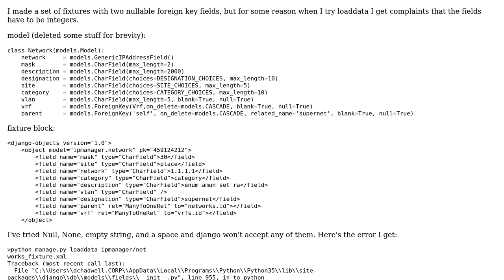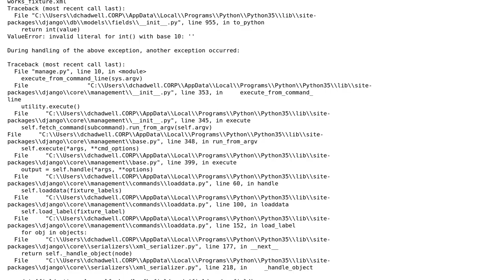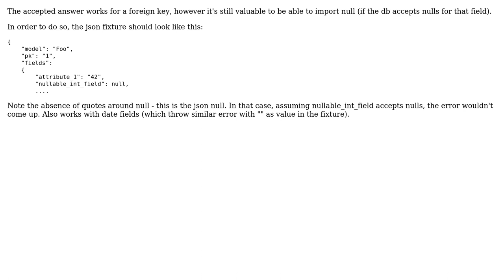Load Django fixtures with nullable foreign key fields (2 Solutions!!)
Load Django fixtures with nullable foreign key fields

With thanks & praise to God, and with thanks to the many people who have made this project possible! | Content (except music & images) licensed under CC BY-SA | Music | Images & others | With thanks to user wim user logicOnAbstractions user Derek Chadwell and the Stack Exchange Network Trademarks are property of their respective owners. You are responsible for your own actions.